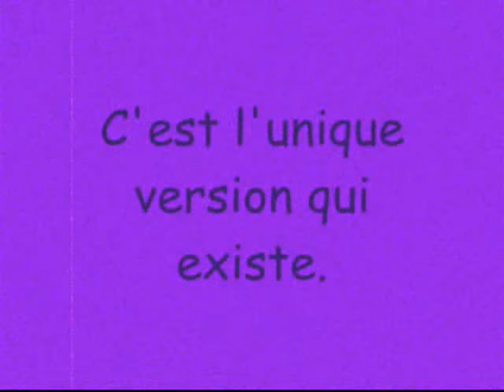PLACEBO - Kangaroo Died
Kangaroo Died - Chanson de PLACEBO - 1994.